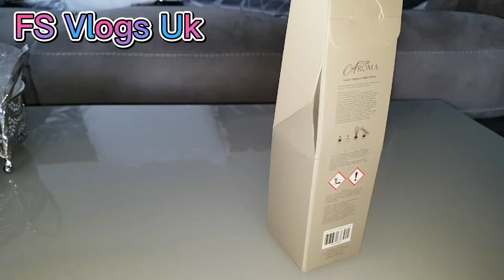My sister || gave me a very || wonderful gift!!😍💖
fs_vlogs_uk _wonderful_gift
so_beautiful _gift